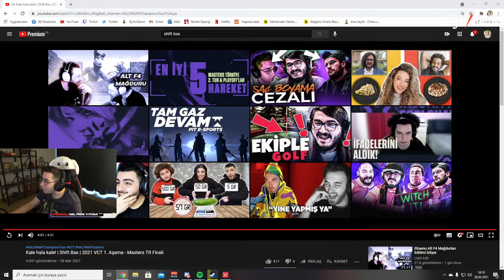ERAY - ''Shift Bas | 2021 VCT 1. Aşama - Masters TR Finali'' İZLİYOR